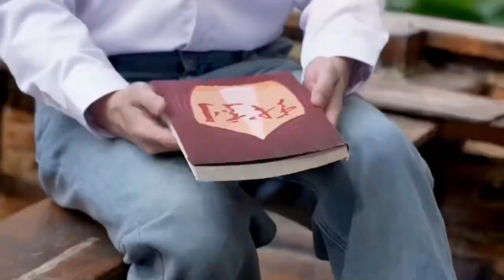【TNT时代少年团 张真源】中央戏剧学院第四届大学生戏剧展演活动 戏剧旅人预告片[Zhang Zhenyuan]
cr中央戏剧学院